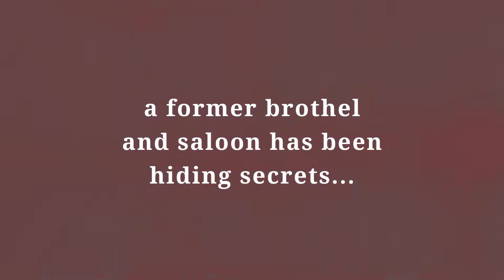Ghosts of Painted Ladies Past: Magic & Mystery Show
History combines with magic to offer a unique look at a colorful part of Albuquerque's forgotten past. Built in 1881 as a brothel and saloon with "wine room in connection," the property has quite the spirited past. Tales of buried money, hidden rooms, and Billy the Kid are all waiting inside. Many a knife fight and shootout are just some of the echoes of its sordid past. The evening will expose the disreputable history of the property, including true ghost stories told by the owner combined with ghostly magic performed by the ghost of Milton J. Yarberry. Yarberry takes the stage with a hilarious personality that captures the imagination of each audience member, taking them back to a time when characters of the Wild West ruled the land. Based on the life of an actual historical figure, the performance is a "living history" lesson sure to delight any audience.